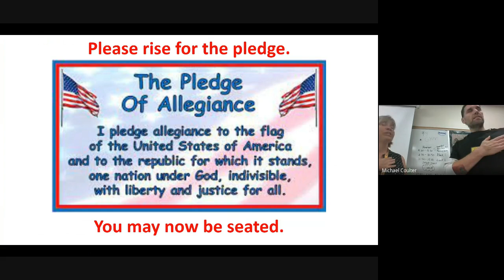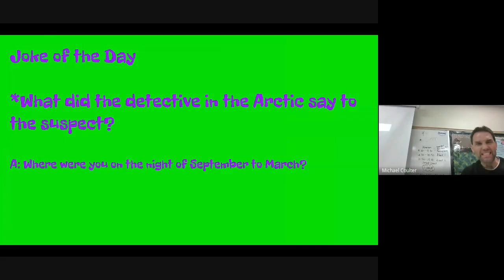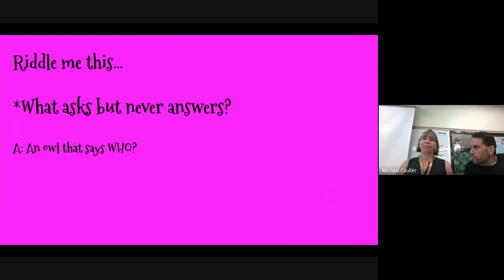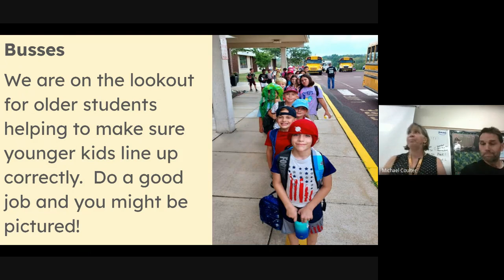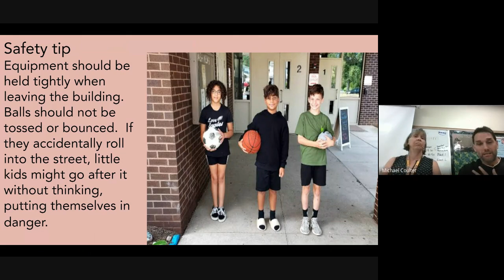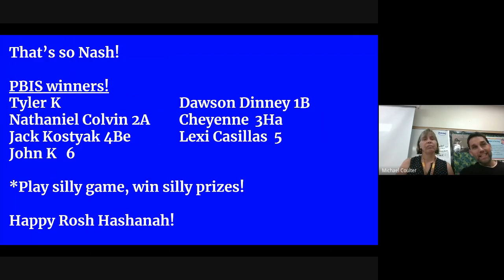Nash MASH 9-15-23